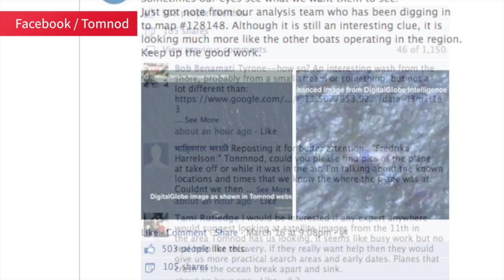Has Courtney Love found missing flight MH370?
The story of the missing Malaysia Airlines plane is baffling and hard to digest, but rocker Courtney Love claims to have pinpointed a possible location of the mysterious aircraft.

The 49-year old "Doll Parts" singer tweeted out a photo depicting a potential area where the doomed Malaysia Flight 370 may have plummeted into the ocean.

Love, who is a "little obsessive" about the missing aircraft by her own admission told New York magazine that she "went to the satellite site and just uploaded tons and tons of pictures. I saw an article asked people to help search on Tomnod.com so I decided to give it a shot. I figured a plane would still be leaking some fuel so I searched for signs of an oil slick. I found one and there appeared to be an object nearby. I don't know if it is the plane or not, but I figured I'd do my part and bring some awareness to the site, for the sake of all the families involved."

The former Hole lead singer and budding investigative journalist recently announced a series of UK tour dates, her first since touring with the band in 2010.